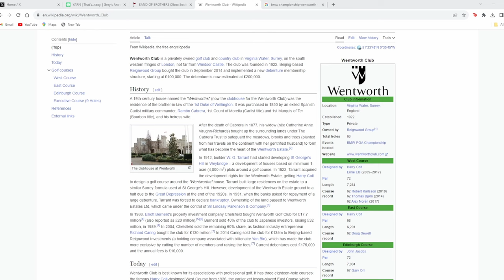Playing WENTWORTH In PGA Tour 2K23 - BMW PGA Championship 2023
Today we are playing the Wentworth in PGA Tour 2K23 !!

Wentworth is host of the BMW PGA Championship on the DP World Tour and we set ourselves the challenge of beating the round 1 leader, Marcus Helligkilde who shot 8 under par.

Wentworth has played host to every BMW PGA Championship including this year in 2023 with Shane Lowry the defending champion.